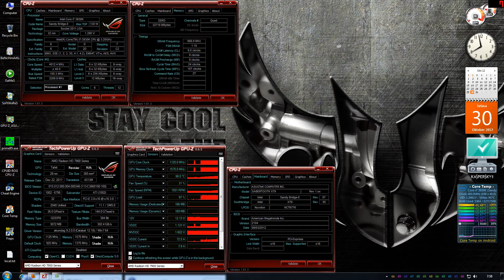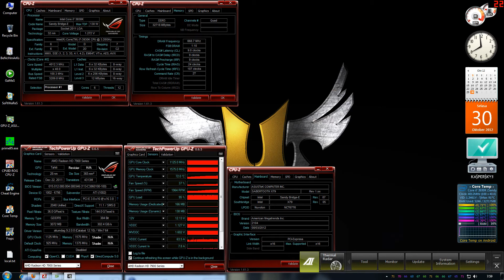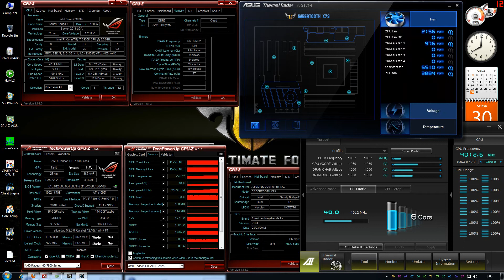SANDY BRIDGE E 3930K @ 4.0 GHz SABERTOOTH x79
INTEL SANDY BRIDGE E core i7 3930K @ 4.0 GHZ (6 core/12 thread)
ALL 6 COREs @ 4.0GHZ
32GB CORSAIR VENGEANCE LP DDR3 1600 mhz
ASUS SABERTOOTH x79 LGA 2011 Mobo
CORSAIR HYDRO H100 CPU Cooler
SAPPHIRE AMD RADEON HD7970 3GB GDDR5 (GPU 1125/MEMORY 1575 CATALYST AMD OVERDRIVE)
COOLER MASTER Silent Pro Gold Series 1200W 80 Plus Gold PSU
Resolution 1920x1080
PRIME 95 + ASUS thermal radar + FRAPs + Win 7 Aero Desktop Background SlideShow

HANAFI MAJID ENTERPRISE